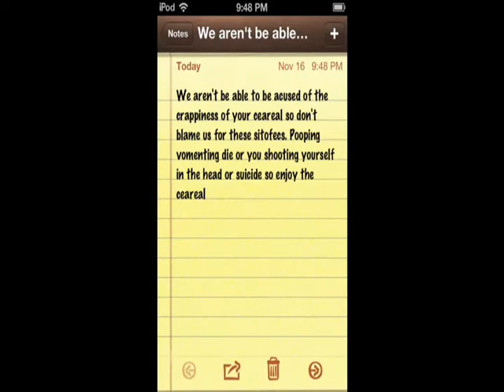Matthew O's Ceral Commercial (Funny!)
This is my very own commercial so hope you guys enjoyed the video.